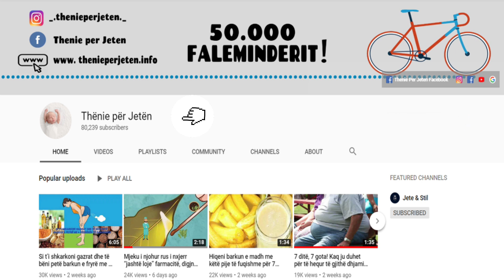Ulni ne menyre natyrale tensionin e gjakut, vetem duke konsumuar kete leng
Harrojeni shprehjen e vjetër që një mollë në ditë mban doktorin larg. Një tjetër super ushqim është çelësi i vërtetë për të qenë të shëndetshëm. Bëhet fjalë për boronicat, një ushqim mrekulli që na ka falur nëna natyrë. Dy studime të fundit kanë treguar se ky super ushqim mund të ndihmojë në uljen e tensionit të gjakut në mënyrë natyrale.

Forget the old saying that an apple a day keeps the doctor away. Another super food is the real key to being healthy. It's about blueberries, a miracle food that Mother Nature has given us. Two recent studies have shown that this super food can help lower blood pressure naturally.